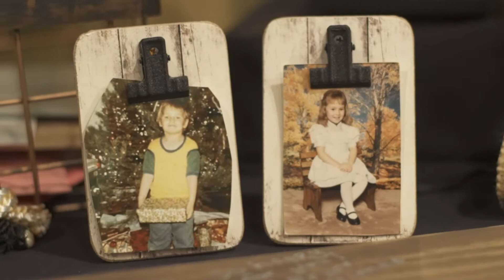Lauren & Josh Wedding Film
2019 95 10